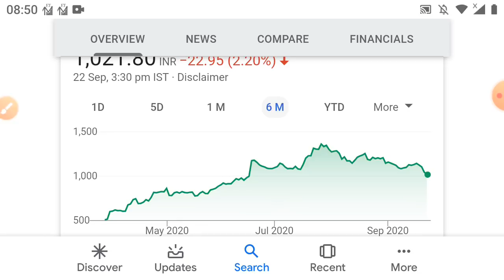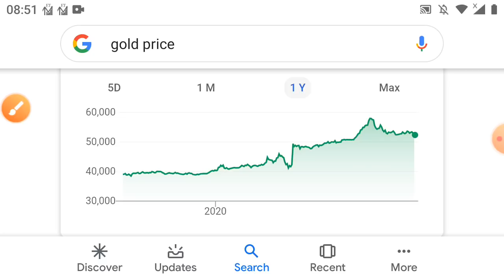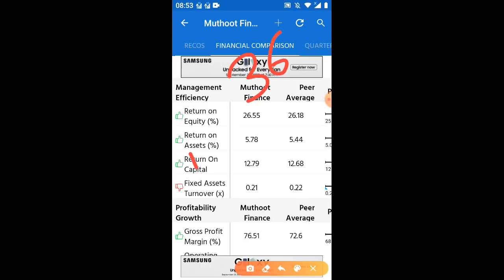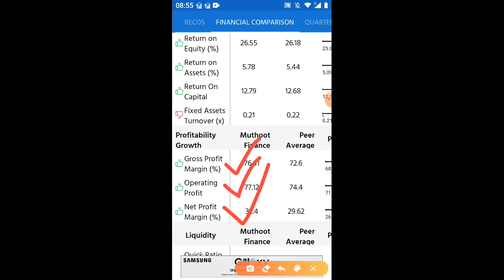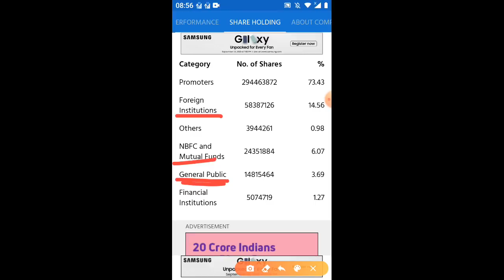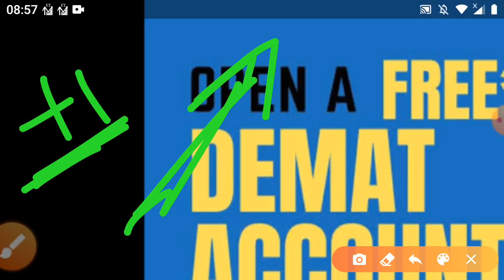गिरावट में ये वाले शेयर खरीदो इस गिरावट में सोने जैसा शेयर मिट्टी के मोल मिल रहा है